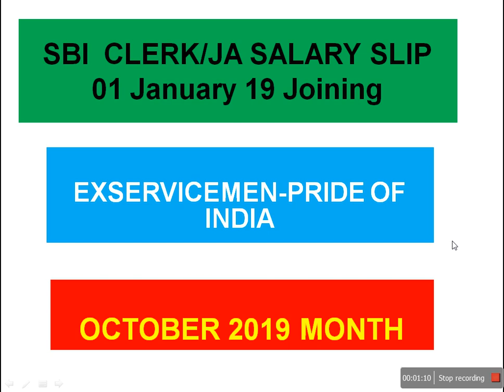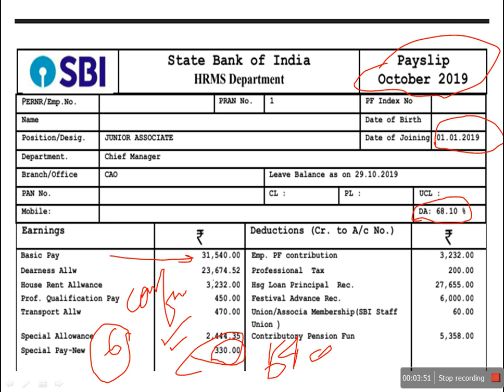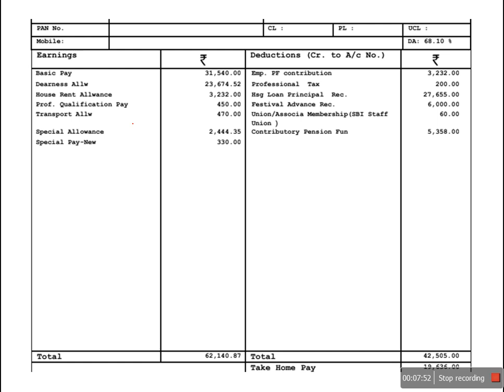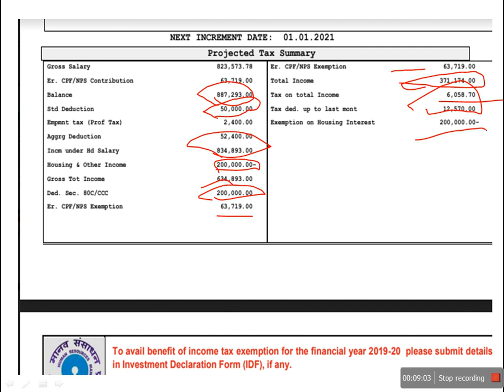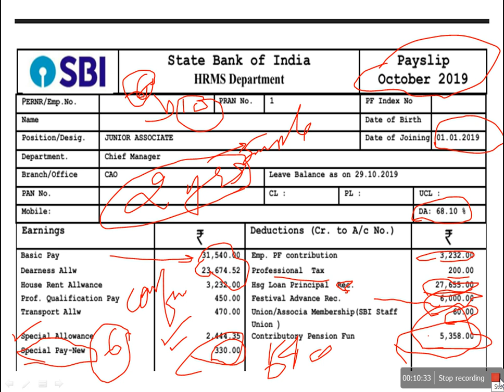Salary Slip of an Exservicemen SBI JA